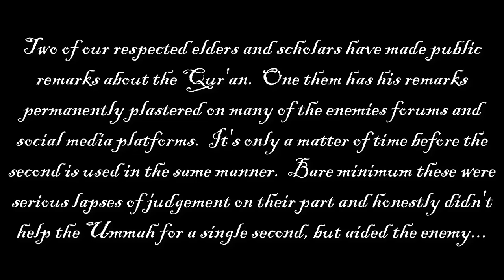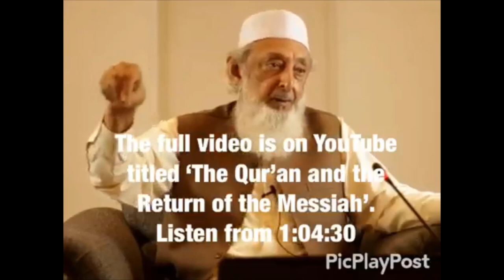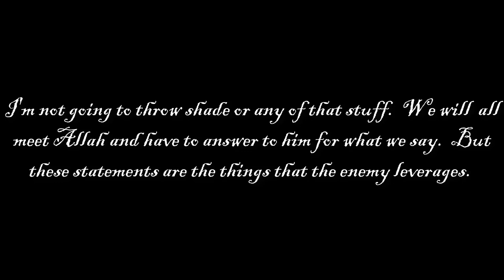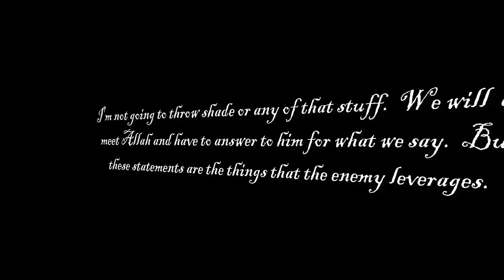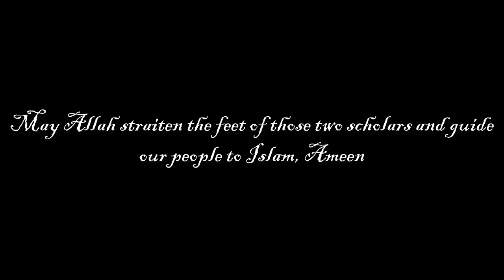Two Muslims and a Kafir: Sh Imran Hussein & Dr Yasir Qadhi vs Louis Farrakhan on the Qur'an